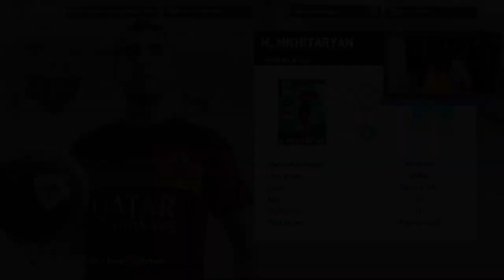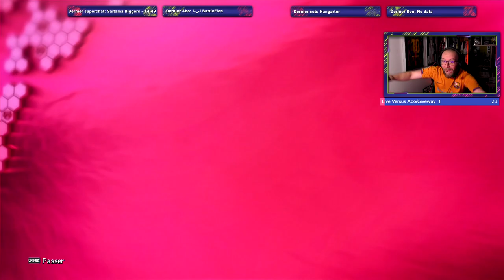PES 2021: 3 légendes sinon rien!!!!